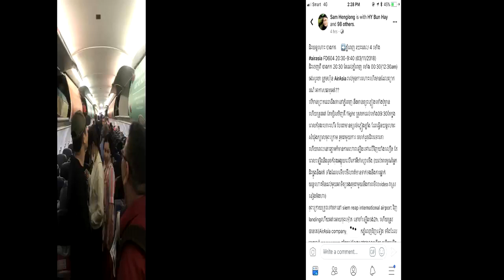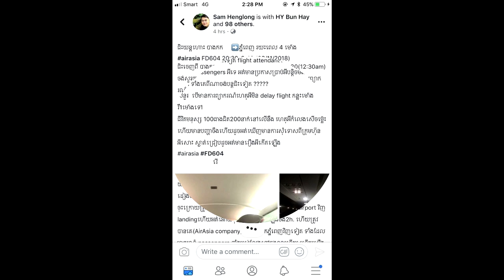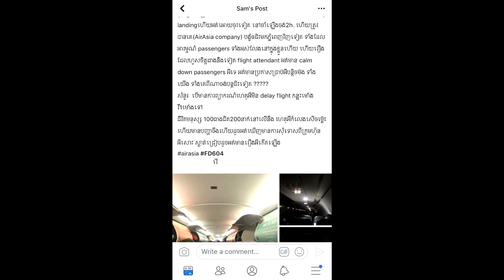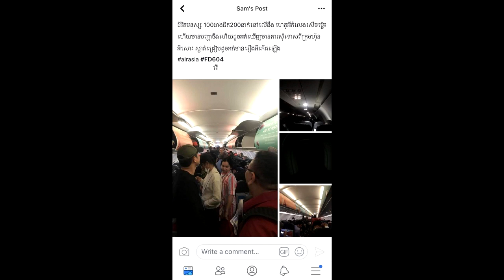ទៀតហើយ ជាង២០០នាក់ព្រលឹងចុងសក់គ្រប់គ្នា !យន្តហោះចេញពីបាំងកកមកភ្នំពេញ ប៉ៈព្យុៈ យន្តហោះសំយ៉ុងក្បាលចុះ..